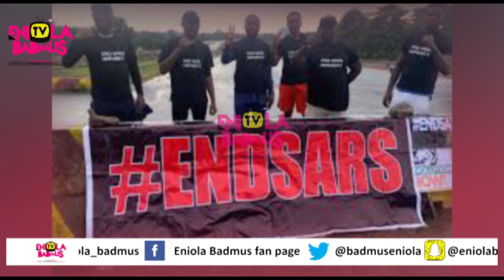FULL VIDEO ON HOW JIMOH ISIAQ WAS SHOT IN OGBOMOSHO BY THE NIGERIAN SARS